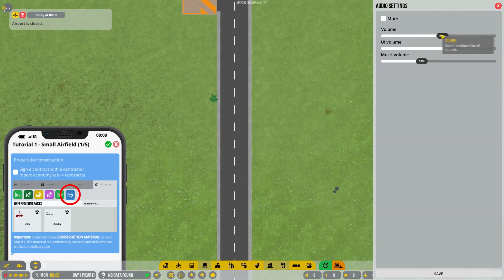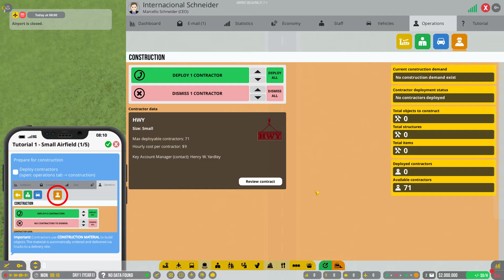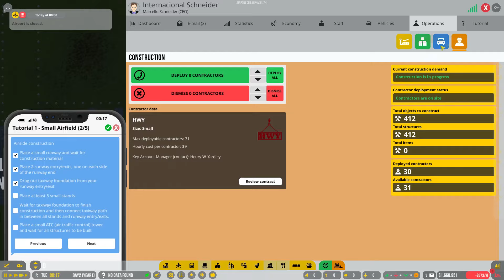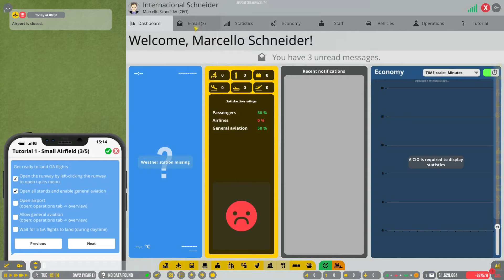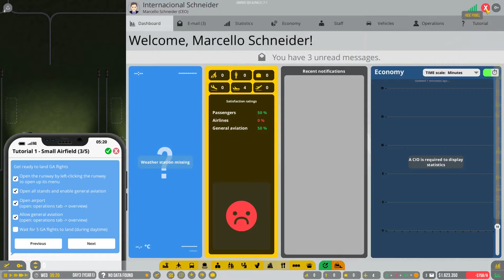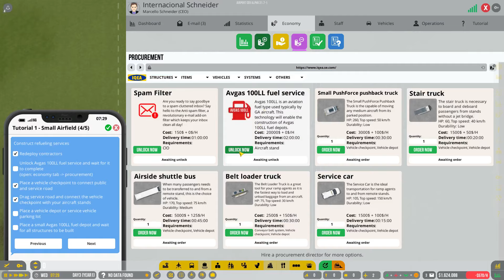Airport CEO #06 - Recomeço, Atualização do Jogo - Gameplay PT BR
O Aiport CEO é um jogo Tycoon de gerenciamento onde você ocupa o cargo de CEO do seu próprio aeroporto.
- Nesta atualização, foi incluído:
- A capacidade de construir terminais em vários andares
- Túneis rodoviários e correias transportadoras subterrâneas adequadas
- A capacidade de construir passarelas de terminal
- Um sistema de ligação de chaves
- Um novo sistema de exibição de texto (em preparação para tradução)
- Outras pequenas melhorias e adições, como a aeronave Beechcraft 1900